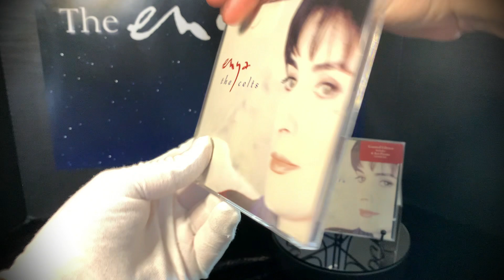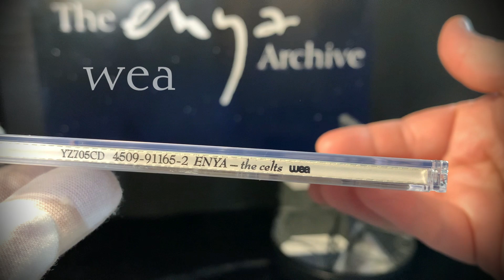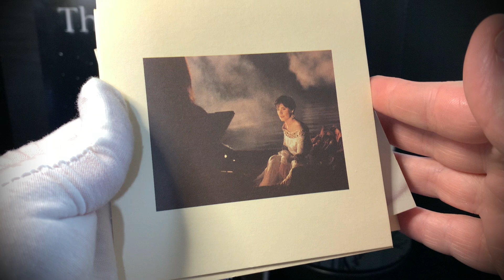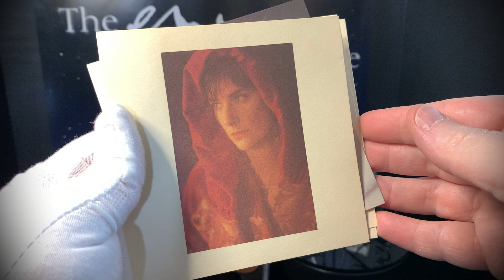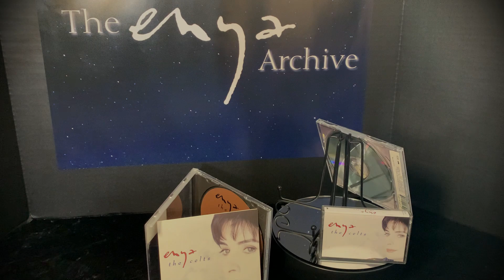Enya "archive short 73" 1992 UK The Celts CD Single Set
Welcome to the Enya Archive Shorts... (a look at individual enya items)

You've found The Enya Archives. The channel that explores, unwraps and unravels , a discovery and re-discovery of Enya memorabilia and more… we hope you will tune in to see more.

In this short we explore the  1992 UK single set for The Celts , CD-CD Limited Edition and Cassette